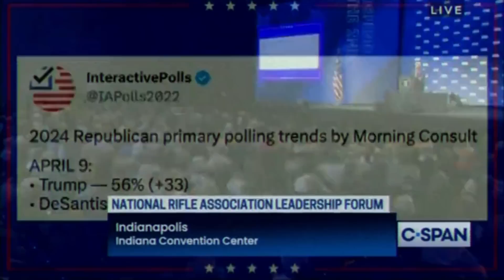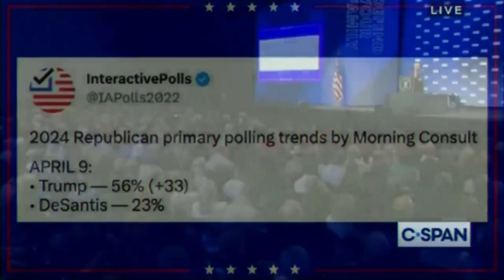Тrump Jսѕt СОLLАРЅЕD аftеr Наvіng а МАJOR ЅЕІΖURЕ